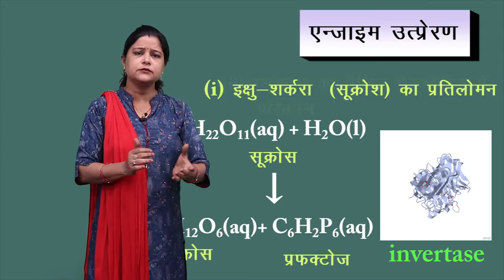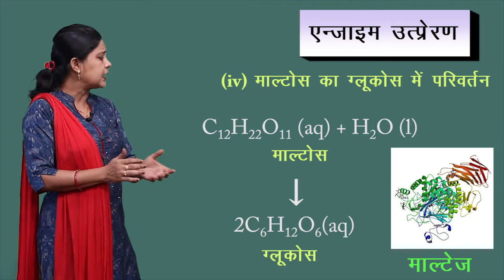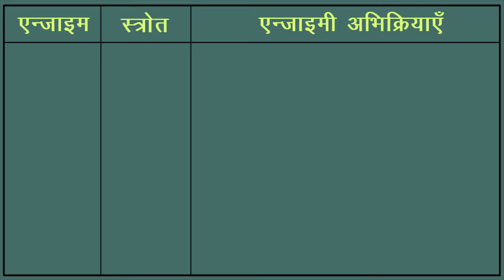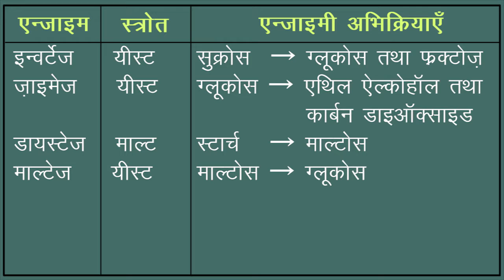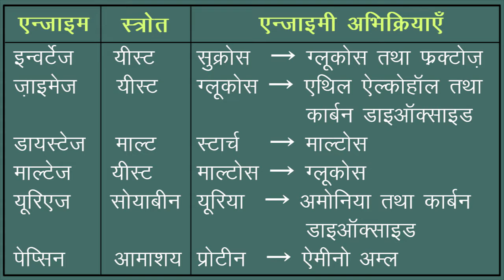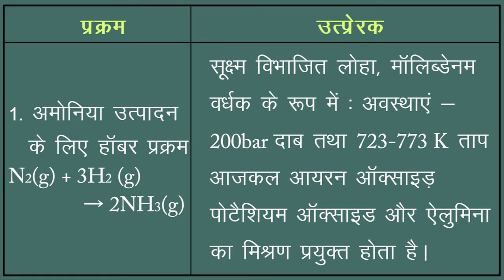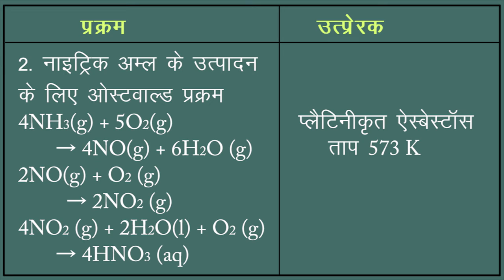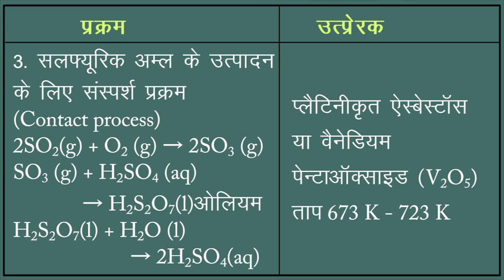CLASS 12th CHEMISTRY | CHAPTER 5 | SURFACE CHEMISTRY